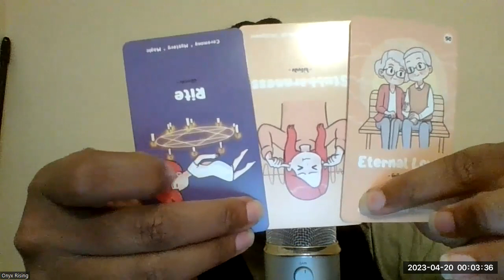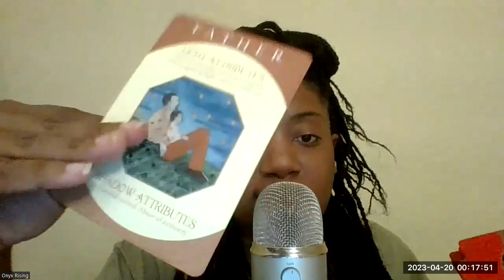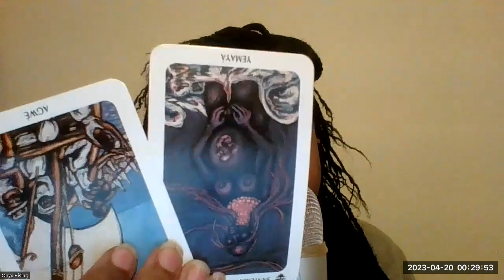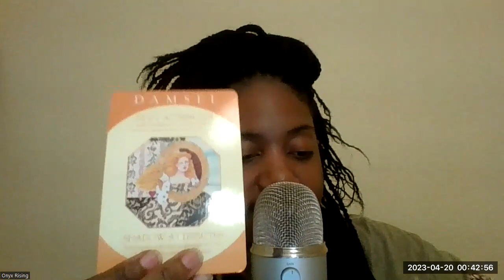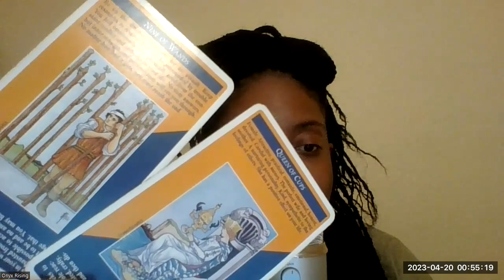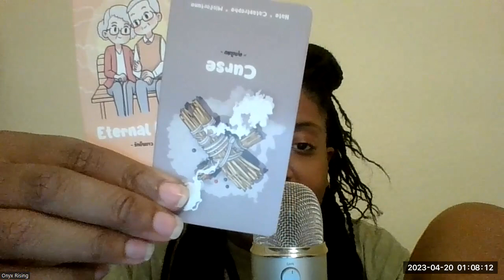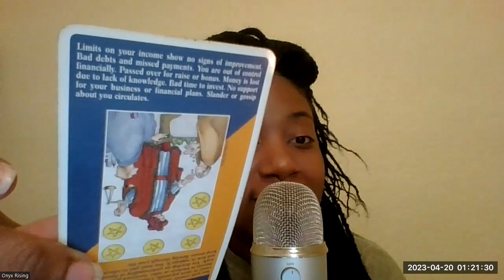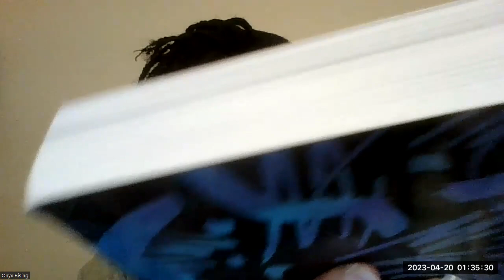{Tarot Standalone} How Deep Was The Betrayal? Gangstalking, Separating Twins, Isolation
You can request readings. If I decide not to take the question I will refund you.

RR - Russian Roulette

Amazon Wishlist

Personal Tarot Readings Available On Etsy

🛍✨Link To Etsy Shop (Personal Readings, Energy Healing, Advice, and More)

🛍Purchase Cards(On The Mind & 3AM Thoughts): { Now On Etsy Too 🔼

Clubhouse @evycane

Aquarius ☀ Scorpio🌓  Sag🌡
The Pattern @evycane
Life Path 3
Chinese Zodiac Dragon
INFP

TimeStamps ⏳ I love when others create additional timestamps.❤💕Thank You.